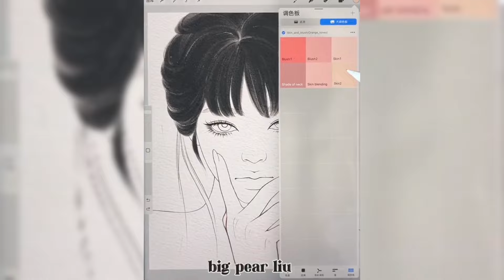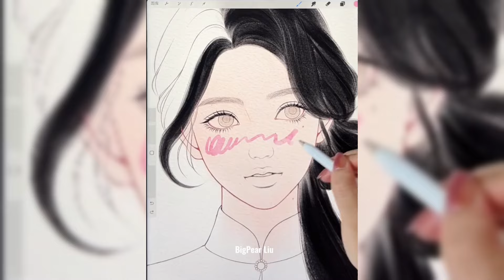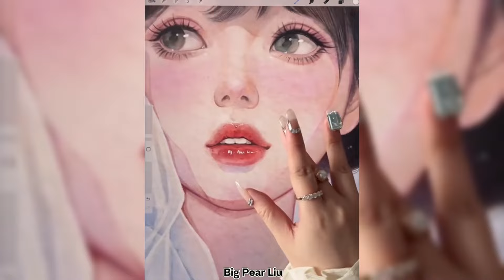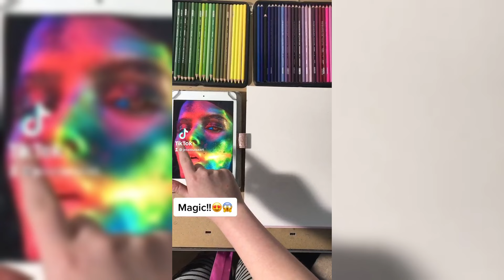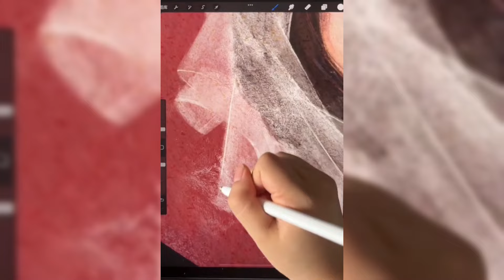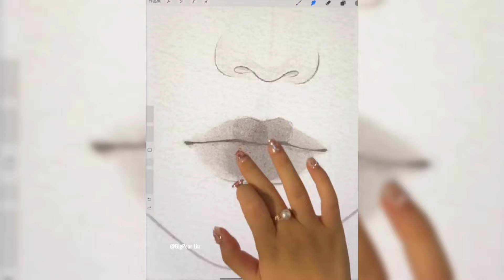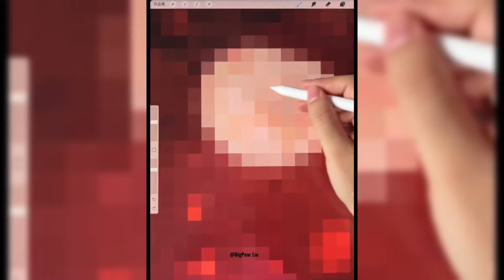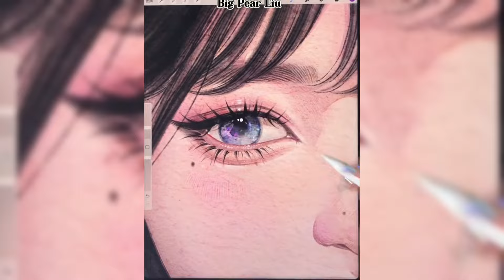🖌️🎨Art drawing tiktok compilations ~ 😍Anime #199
Write in the comments which of the drawings you liked the most

Artist? Do you want to become a recognizable artist? Send me a link to the video of your drawings by mail and I will add your drawings to the next video!